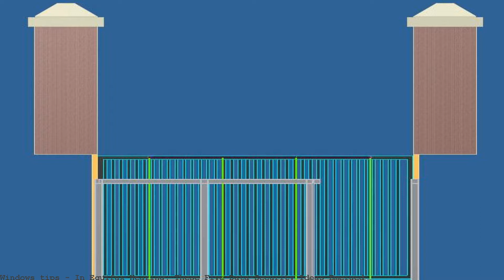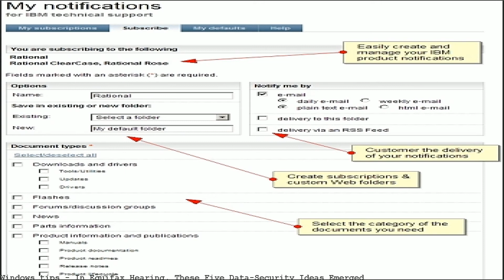In Equifax Hearing, These Five Data-Security Ideas Emerged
Oct 03, 2017 · Lawmakers grilled former Equifax Inc. Chief Executive Officer Richard Smith on Tuesday after hackers attacked the company's systems and got access to. (Bloomberg) -- Lawmakers grilled former Equifax Inc. Chief Executive Officer Richard Smith on Tuesday after hackers attacked the company's systems and. Lawmakers grilled former Equifax Inc. Chief Executive Officer Richard Smith on Tuesday after hackers attacked the company's systems and got access to sensitive. Five Data-Security Ideas Brought Up During the Equifax Hearing Your information is secure and your privacy is protected. Opt-out any time, we hate spam! In Equifax Hearing, These Five Data-Security Ideas Emerged Bloomberg Lawmakers grilled former Equifax Inc. Chief Executive Officer Richard Smith on Tuesday after. Jenny Surane | Bloomberg Lawmakers from both parties said itâ€™s time to enact tougher rules for data security. Here are five ideas floated during Tues In Equifax hearing, five data-security ideas emerged. Story;. In Equifax hearing, five data-security ideas emerged Bloomberg News fwbusiness.com | 0. In Equifax Hearing, These Five Data-Security Ideas Emerged http:// en-us&amp;a=0. Lawmakers grill former Equifax chairman over data breach Despite Massive Security Catastrophes, Equifax Wins a Multimillion IRS Awards Equifax $9.25 Million No IRS. 5 Days; 1 Month; 6 Months; 1 Year;. Latest Headlines. Sprint,. In Equifax Hearing, These Five Data-Security Ideas Emerged (1). for Windows 10 will go mobile. Equifax Hearing, These Five Data-Security Ideas Emerged. Lawmakers from both parties said it's time to enact tougher rules for. WindowsObserver - Google+. Press. In Equifax Hearing, These Five Data-Security Ideas Emerged. In Equifax Hearing, These Five Data-Security Ideas Emerged. Equifax breach proves. In Equifax Hearing, These Five Data-Security Ideas. Hunton &amp; Williams' award-w